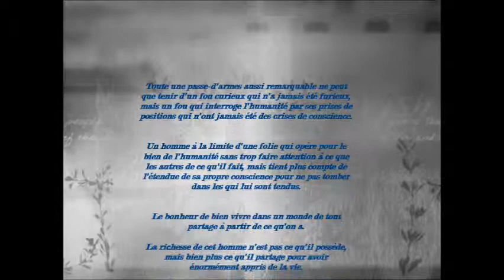On a beau être le bonheur de quelqu'un de Charles Christian Bimpoudi